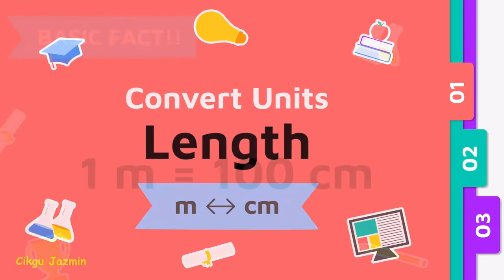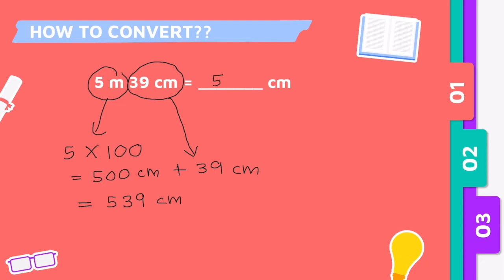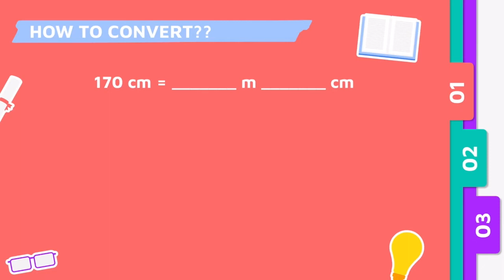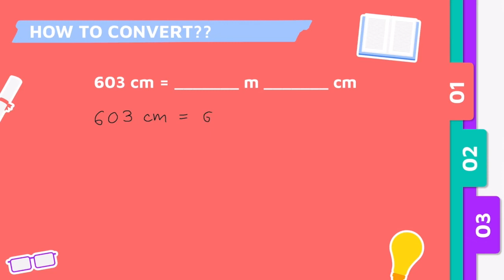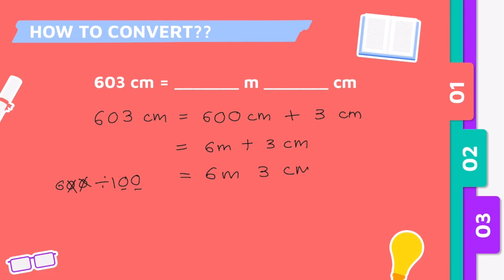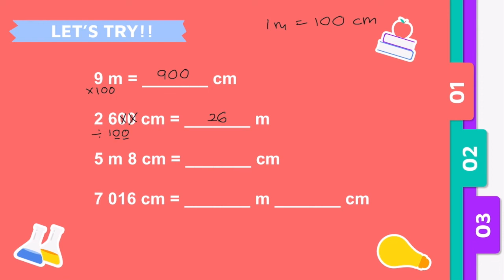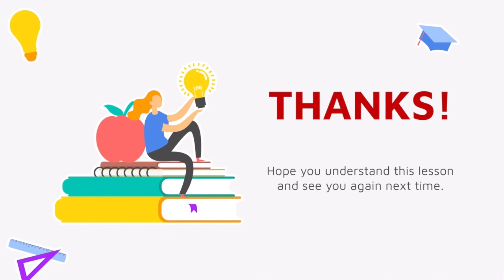Year 3: Convert Units of Length | MATHEMATICS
In this lesson, pupils will be taught how to:

i) Convert unit of length involving metre and centimetre.